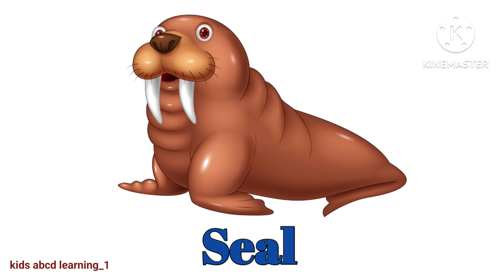পানীত থকা জন্তুৰ নাম জানো আহাঁ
names of water animals